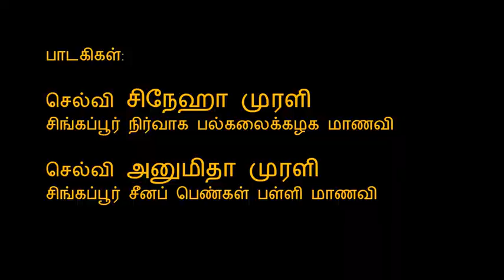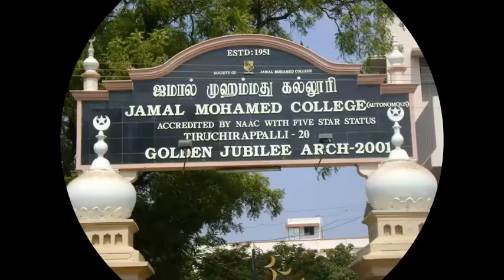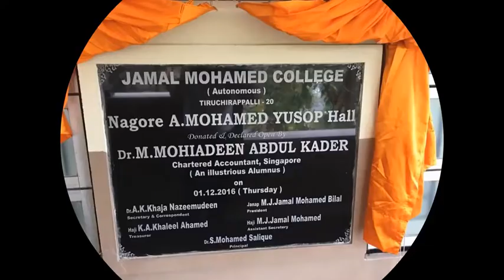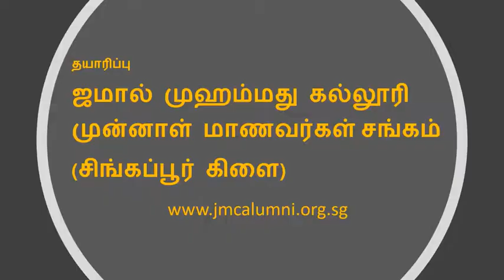JMC சிங்கப்பூர் கிளை பாடல் : "மீண்டுமோர் கருவறை தந்த தாயே" பாடலாசிரியர் : ஜமாலியன் நாகூர் ரூமி